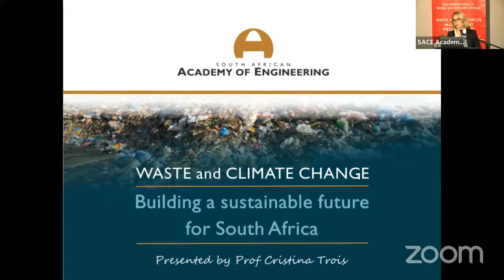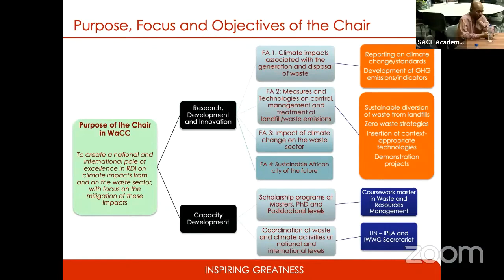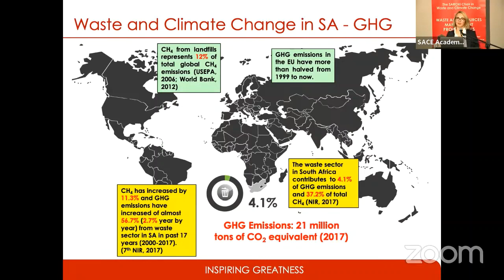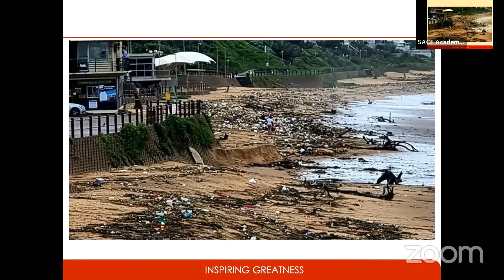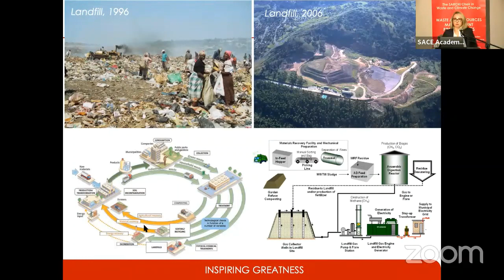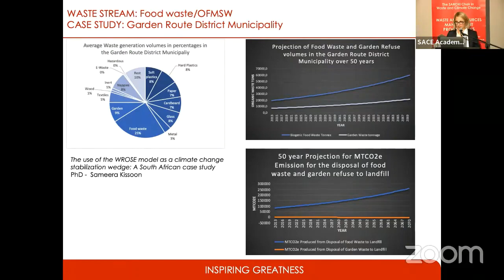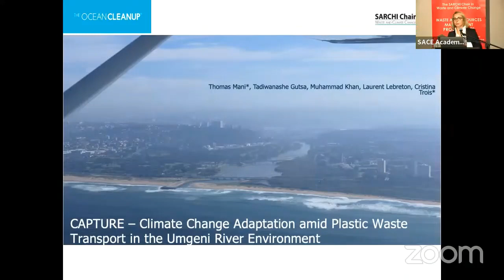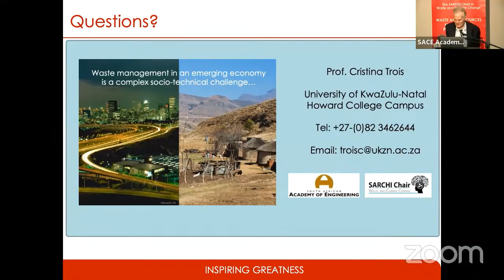SAAE Public Lecture presented by Prof Cristina Trois: Building a sustainable future for South Africa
In this public lecture (courtesy of the South African Academy of Engineering), Professor Cristina Trios discusses: Building a sustainable future for South Africa